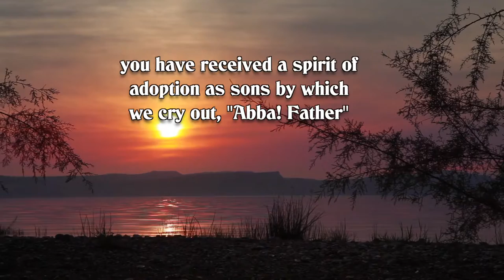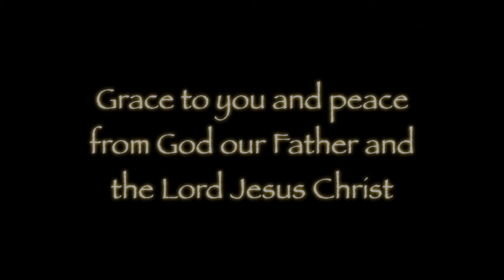The Children of Abba Father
It is good to be nice, and it is nice to be good—but the only way to enter the Kingdom of God is to be part of the family! We need to be able to call the Father 'Abba' and Jesus 'Brother' or we cannot enter, no matter how religious we are.